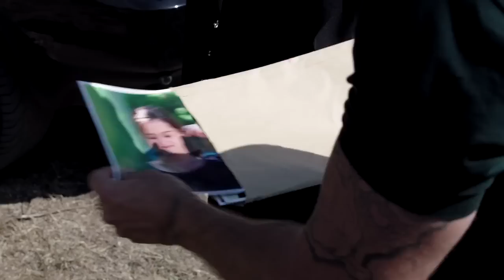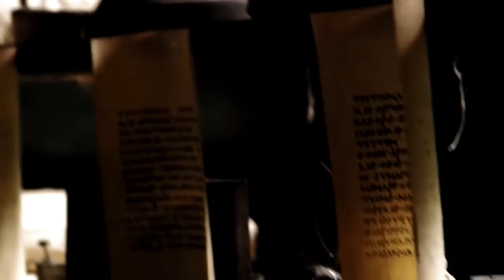KING AND THE DRAGON - Dominic Purcell New English Movie | Hollywood Fantasy Action Movies In English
Presenting Hollywood Movie In English (English Movies, Hollywood Movies, Action Movies In English, Adventure Movies in English, Dominic Purcell English Movies) "KING AND THE DRAGON" Exclusively on @blockbusterenglishmovies Sit back & enjoy !!!

Credits: Dominic Purcell, Ralitsa Paskaleva, Daria Simeonova Etc.
Director: Uwe Boll
Writer: Joel Ross

Synopsis:
Hazen, an assassin, accepts one final job of kidnapping the daughters of a royal family. His life turns upside down when he is transported to the middle ages to fight an evil king and his dragon.